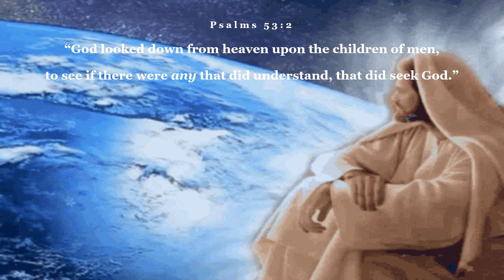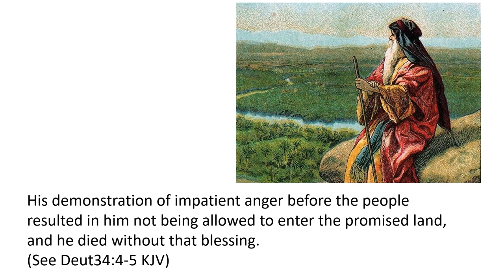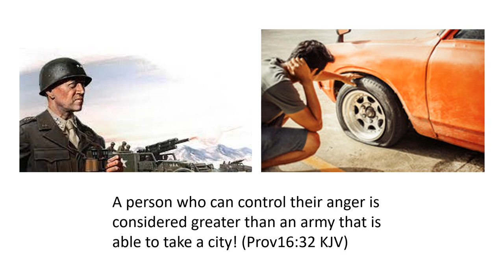JOHNNY DEPP - AMBER HEARD COURT CASE | Jesus explains: The Anger of Amber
JOHNNY DEPP and AMBER HEARD have captured center stage with the world looking on as each presents their side of a sad and bitter court case.

BUT WOULD HEAVEN BE AWARE of the proceedings? And if so, does Heaven really care?

ARE THERE LESSONS we can all learn from this real-life drama?
Watch as Jesus explains his viewpoints in Part 1 and Part 2 of The Consequences of Anger!